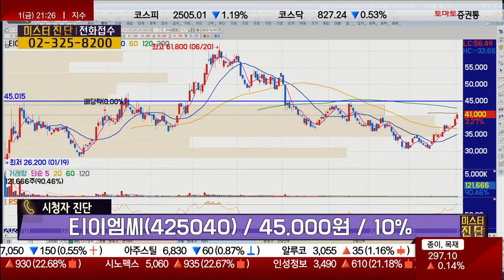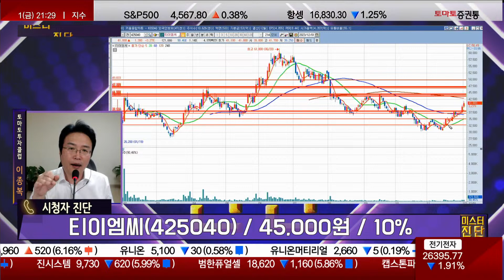전망은 밝으나 보호예수물량 주시해야 / 티이엠씨(425040) [이종복 전문가_미스터 진단]